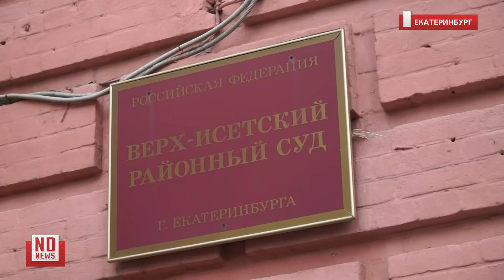Продала сына за 300 тысяч — многодетную мать отправили за решетку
В Екатеринбурге выбрали меру пресечения матери семилетнего мальчика — Наргиза А. продала его за 300 тысяч рублей. До октября она пробудет под стражей, пока идёт следствие. Зачем она это сделала и что говорит о ней лучшая подруга?